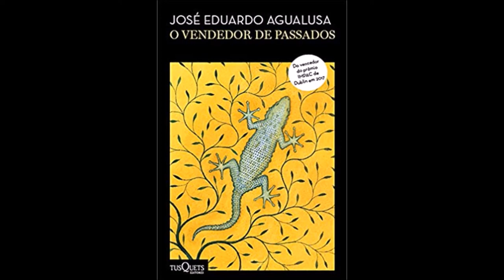O VENDEDOR DE PASSADOS - JOSÉ EDUARDO AGUALUSA - PARTE 1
Áudio do romance O vendedor de passados, de José Eduardo Agualusa - parte .
Este áudio tem como único objetivo levar boa literatura a pessoas que não têm acesso à obra escrita.
Ledor: Sidclei Nagasawa.